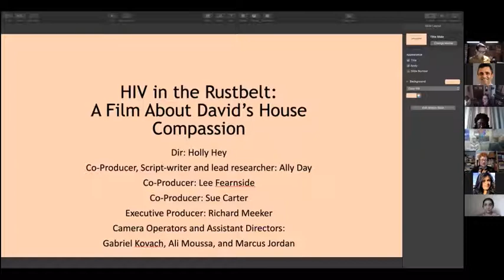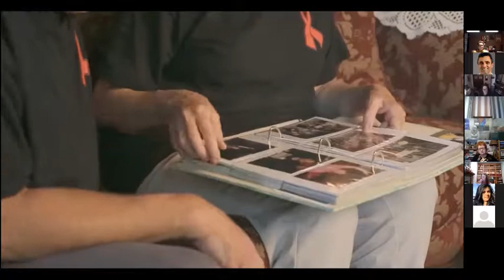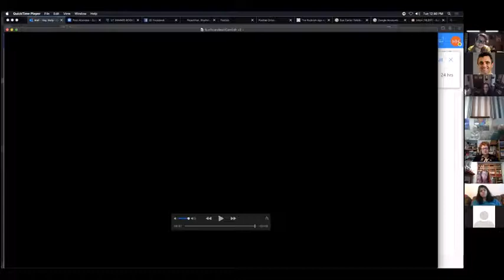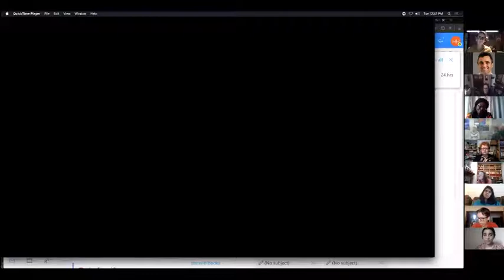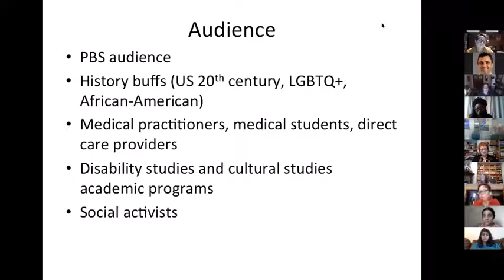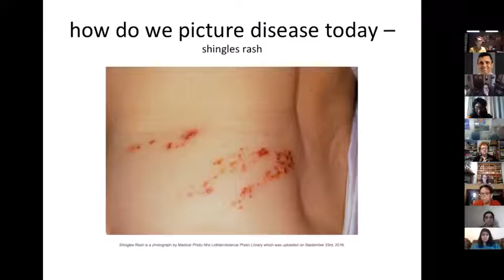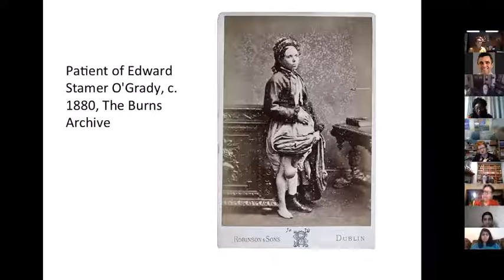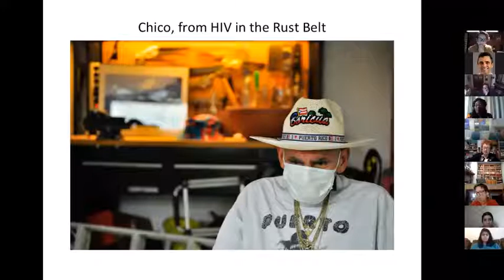"HIV in the Rust Belt Project"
Presented by Holly Hey, University of Toledo, Theatre and Film;  Ally Day, Disability Studies; and Lee Fearnside, co-producer of HIV in the Rust Belt as part of the 23rd University of Toledo banned Books Week 2020.   This video is protected under U. S. copyright law, but interested individuals may approach the speaker with questions and use permissions.